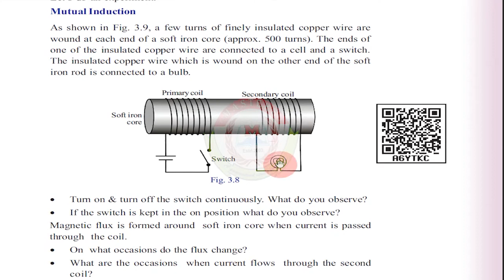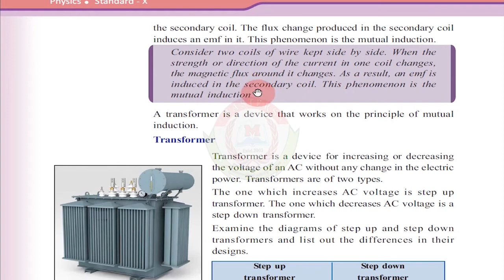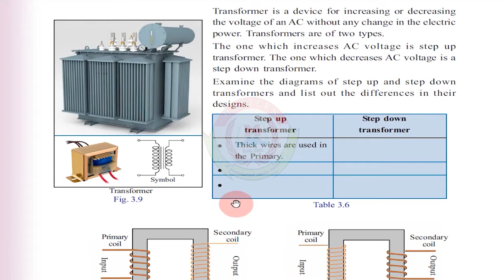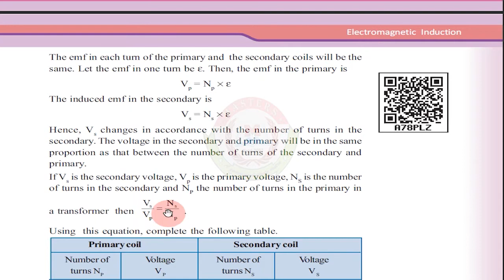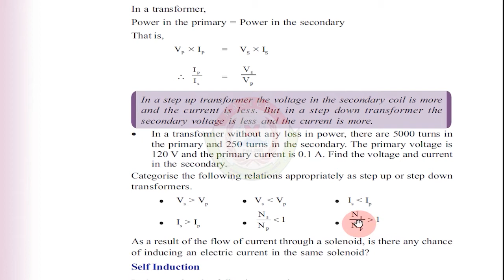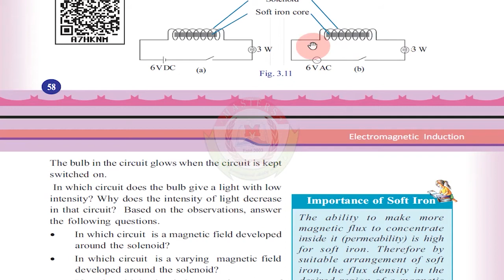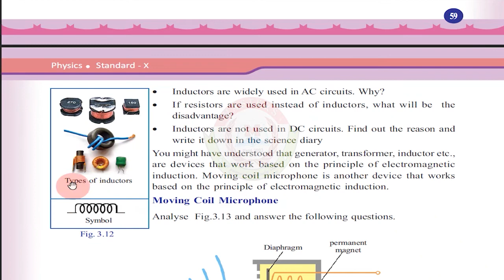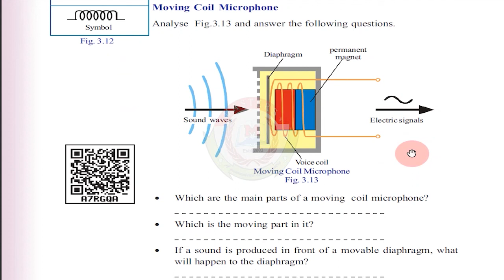MASTERS Online Class | STD 10 | PHYSICS | Chapter 3 | part 2